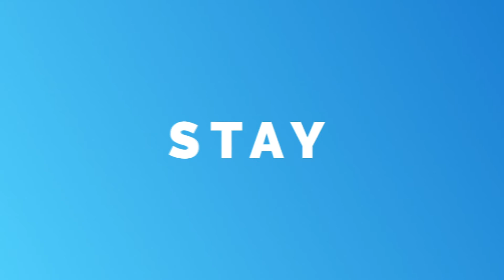Stomp ad for E-store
Its is another social media ad for an E-store